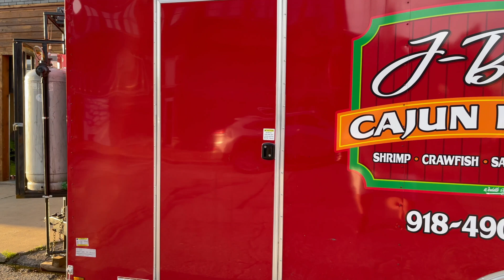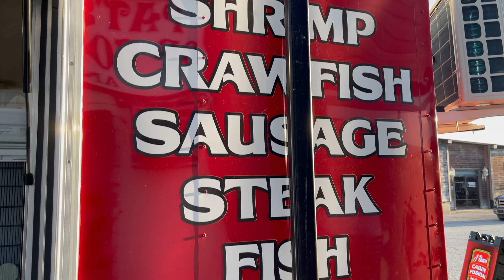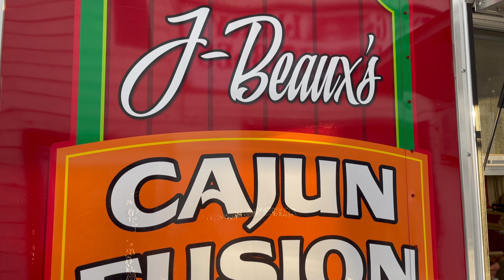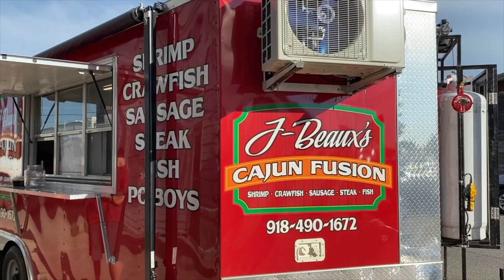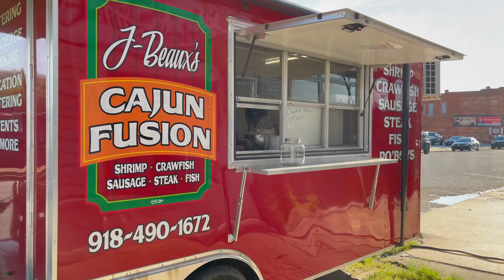mmm...That's Tasty Episode 1: J Beaux's Cajun Fusion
Follow the McAlester News-Capital as we spotlight restaurants in southeast Oklahoma — and see why people say "mmm...That's Tasty."  Check out this episode, to see why J-Beaux's, a cajun food truck in McAlester, Oklahoma, Crawfish Monica has host Derek Hatridge pinching himself.

Find J-Beaux's Cajun Fusion on Facebook at "J-Beaux's Cajun Fusion"